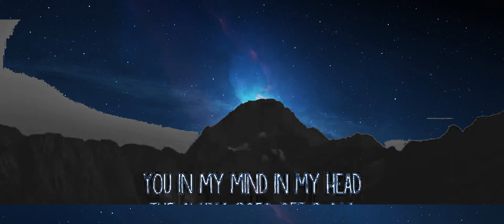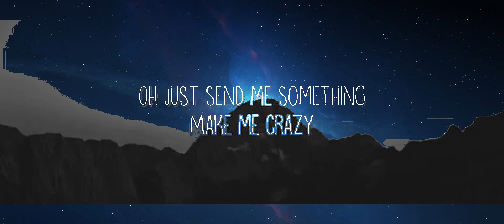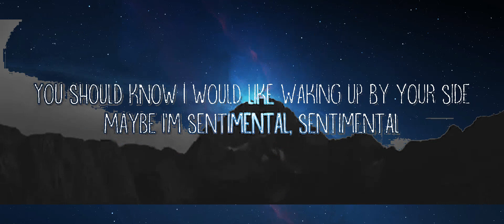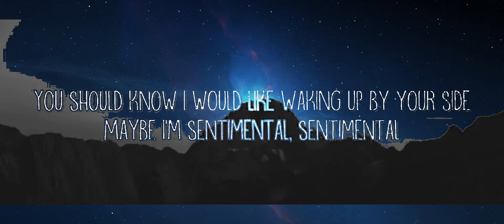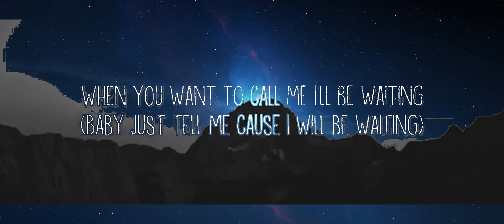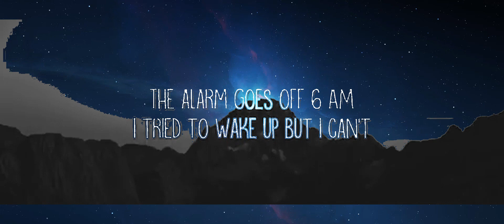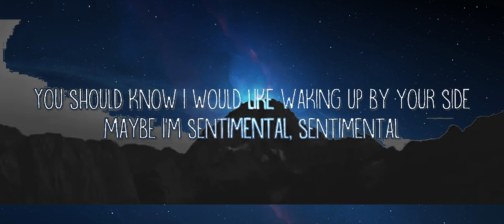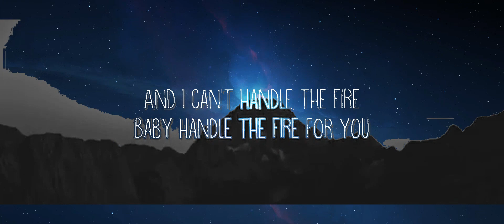Marian & Sean - 6 AM (Lyrics) | Neil Music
Marian & Sean - 6 AM (Lyrics)